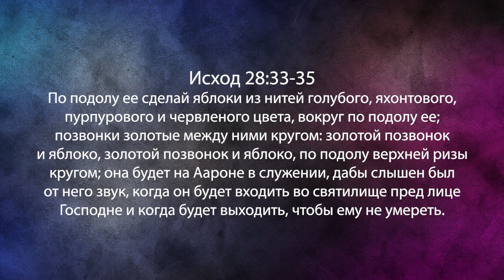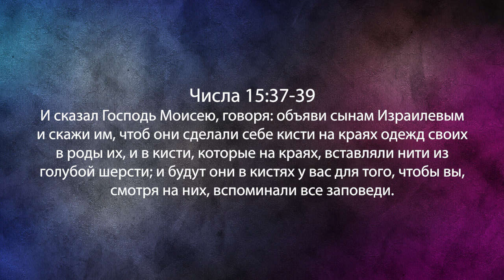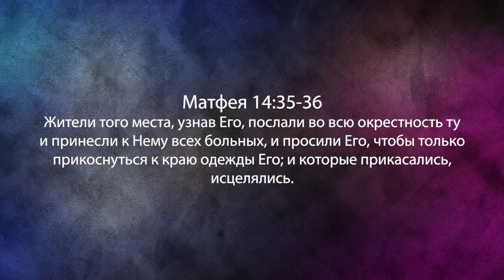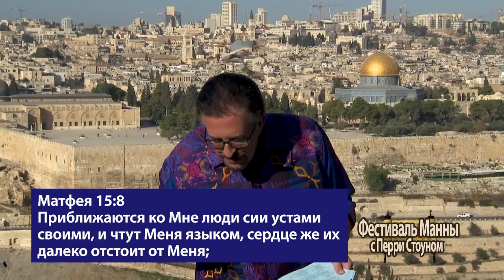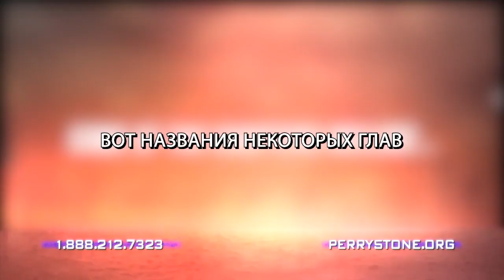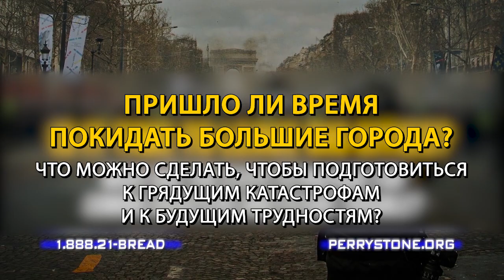ДЕНЬ, КОГДА БОГ РАЗОДРАЛ СВОИ ОДЕЖДЫ. «Фестиваль Манны» (1050)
Эта тема очень-очень важна. Вы должны быть очень внимательны. Начнем, как всегда, со стиха, который мы прочтем. Пастор Перри Стоун расскажет о двух особенных видах одежды. Откроем Исход глава 28 стихи 33-35. Здесь речь пойдет об одеждах первосвященника.

Священник мог умереть, потому что если он не подготовился к присутствию Божьему, если бы он вошел в Святое Святых даже с небольшим беззаконием, Бог убил бы его, потому что в качестве первосвященника он несет ответственность.

Пастор расскажет о символизме одежд священника, что ценного они могут рассказать нам современным людям и что в этой одежде указывает на чудесное исцеление наших тел.